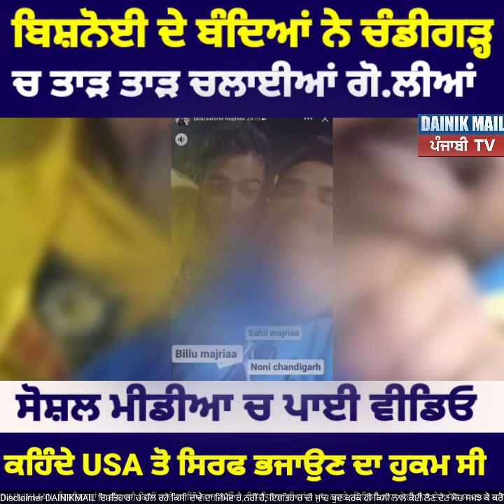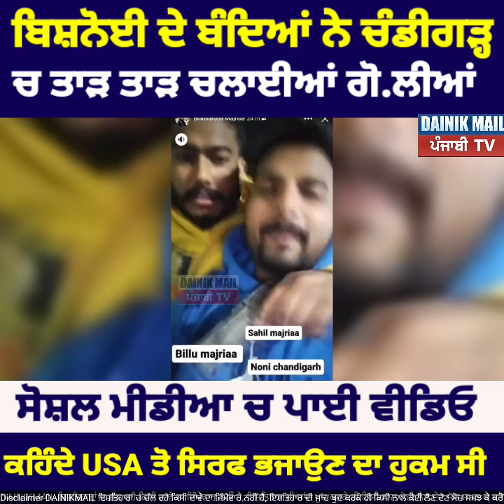Bishnoi ਦੇ ਹੁਕਮ ਤੇ chandigarh ਚ ਆਹ ਕੰਮ ਕਰਕੇ ਮੁੰਡਿਆ ਨੇ ਸੋਸ਼ਲ ਮੀਡੀਆ ਤੇ ਆਪ ਹੀ ਪਾਈ ਪੋਸਟ